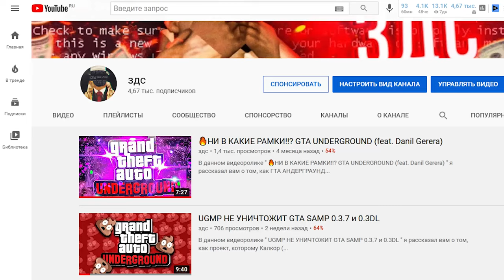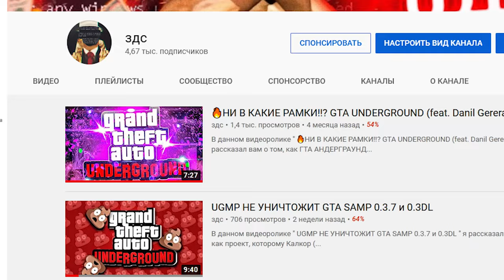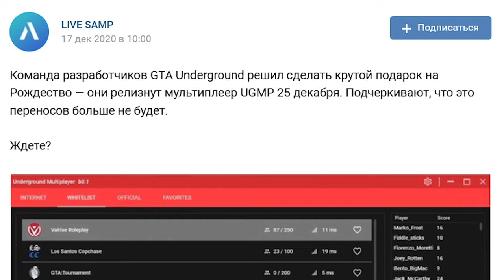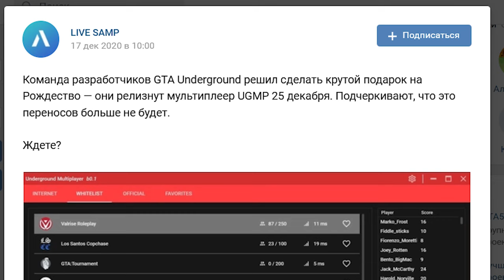UGMP ОФИЦИАЛЬНАЯ ДАТА ВЫХОДА и МНЕНИЕ в GTA SAMP